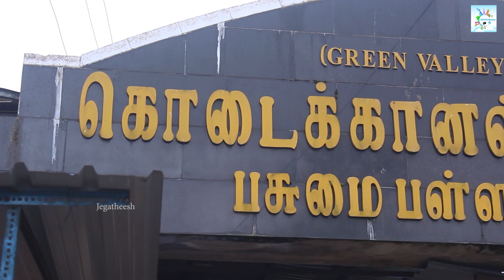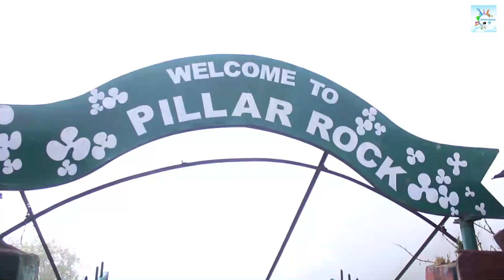Manjummel boys Shooting Spot - Guna Caves India's Dangerous Place - EP 06